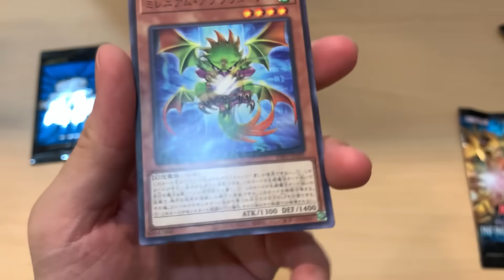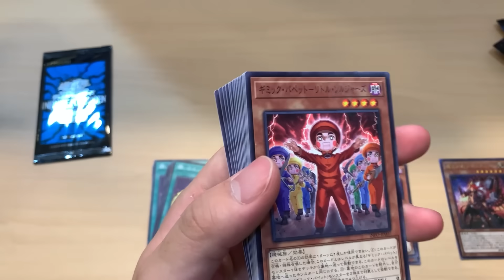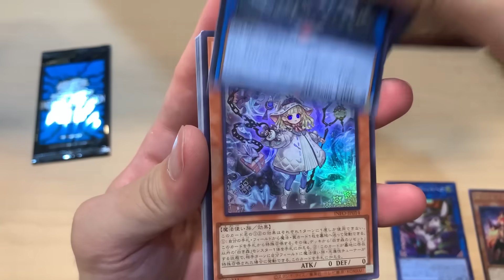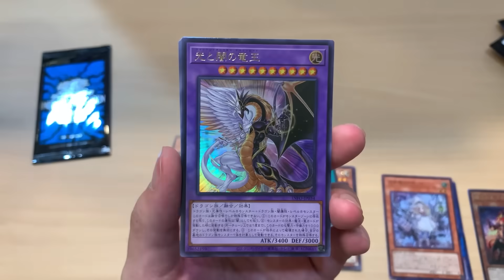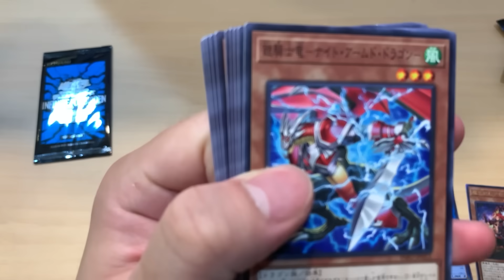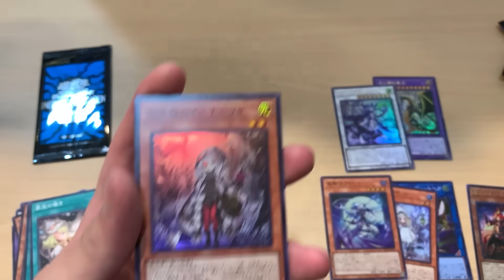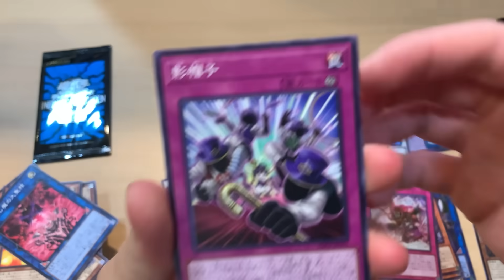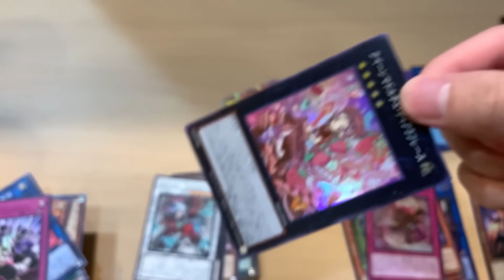最新遊戲王血流成盒！目標是金鑽黑暗大法師！【帥狗】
今天不吃瓜，更新觀眾期待已久的血流成盒
⭐️加入「恥力軍團」⭐️
解鎖、貼圖+頭像+限定貼文+限定影片